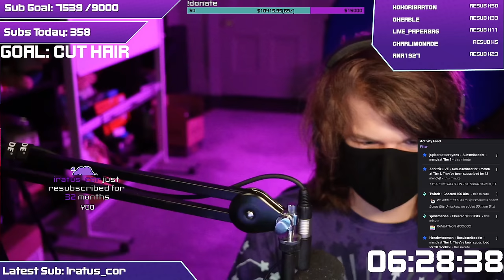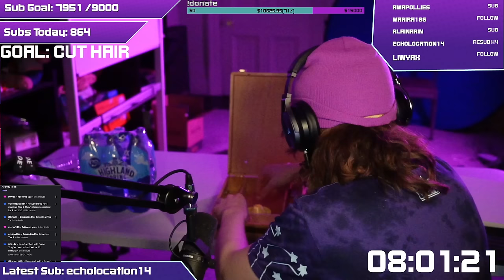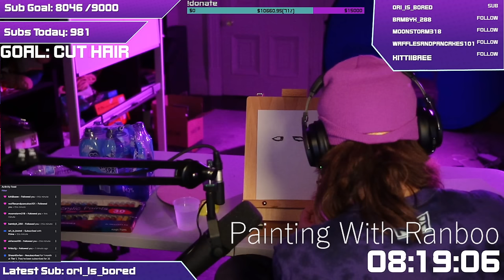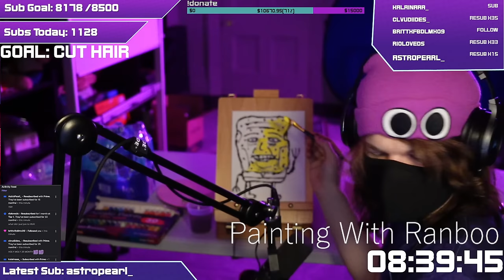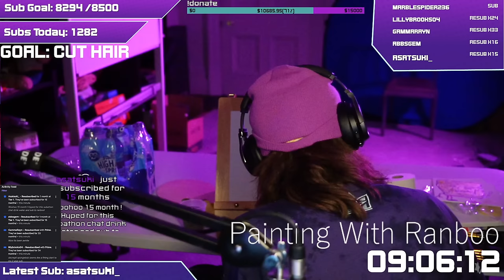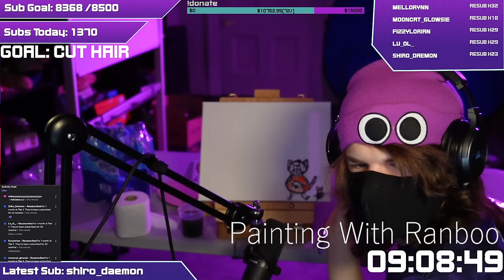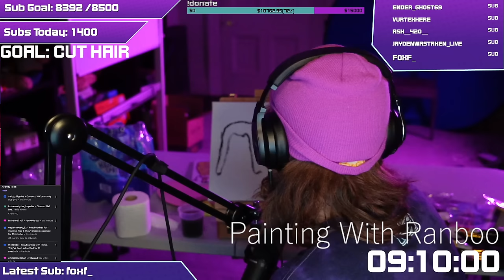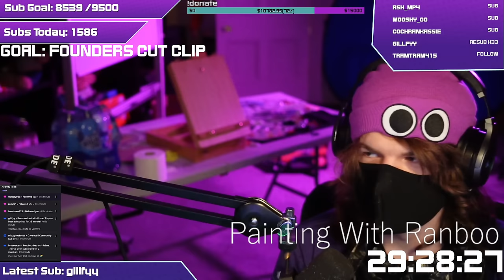Ranboo Creates his Masterpiece on a Canvas - Ranbathon Day 1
Ranboo Shows off their creative side, creating unique and wonderful art in real life, for the viewers

ranboo​vods